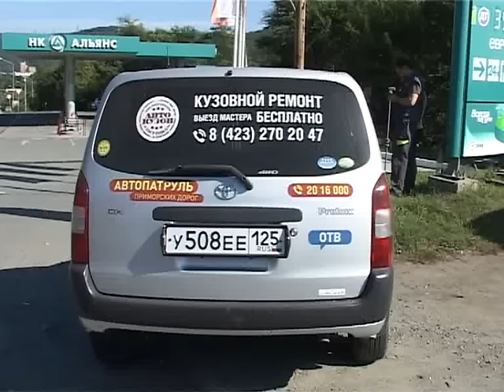На Выселковой столкнулись автомобиль и мотоцикл